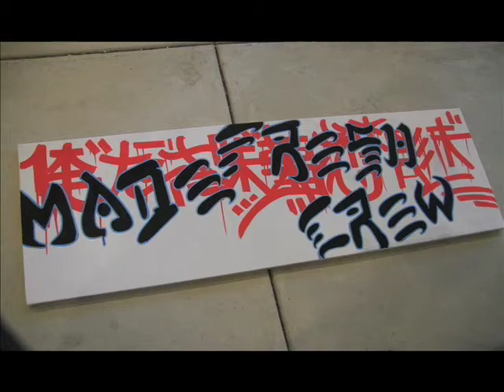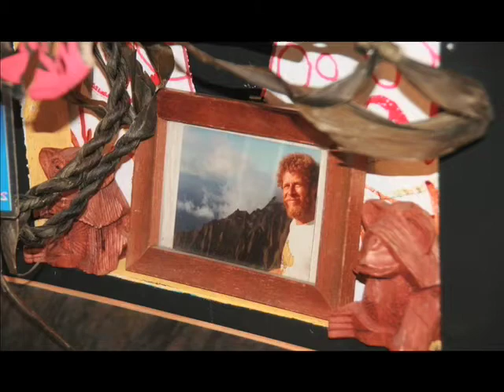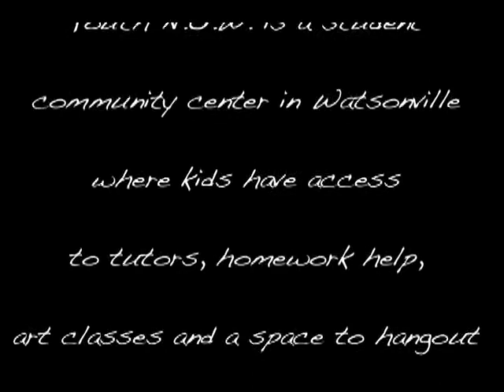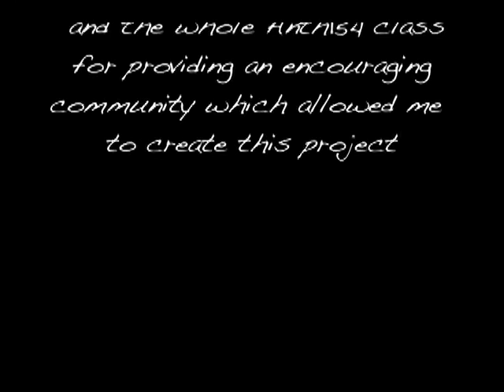Anth 154 Cate Havstad *Made Fresh Collective final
Final Version
** Thank you Kevin Hoshiko for all your help and patience!! Thank you Shelly for the opportunity, the guidance and the inspiring speakers who helped me make this project!